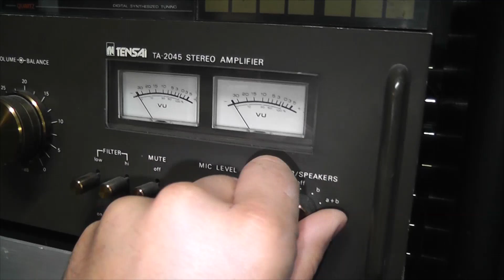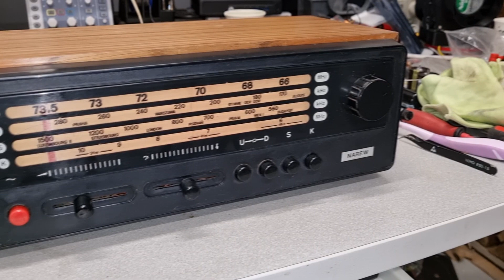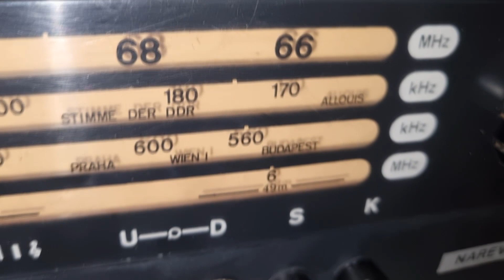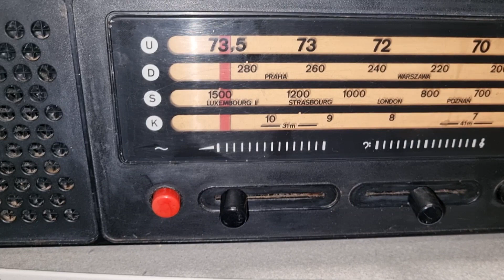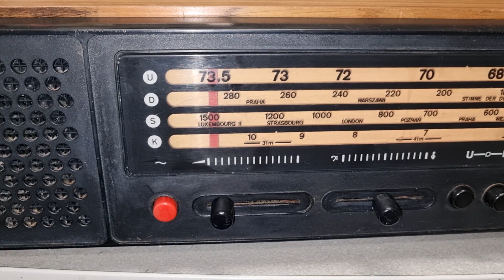NAREW MDP-001 Odbudowa i odsłuchy po przestrojeniu.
Przestrojone wg filmu ARQbyTontechUNITRA   -Wielkie dzięki za to wideo 😊

Odbiornik produkowany przez Spółdzielnię Inwalidów "Odnowa" w Białymstoku na podstawie diorowskiego Ślązaka DMP-401. W napotkanym egzemplarzu występuje kondensator zmienny, który dla zakresu UKF ma tylko jedną sekcję.